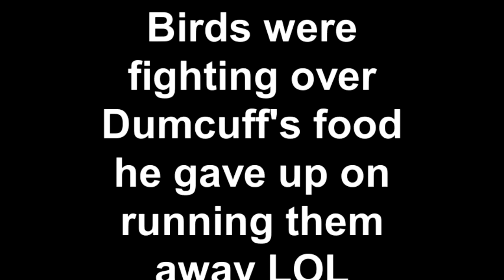Birds were fighting over Dumcuff's food he gave up on running them away LOL